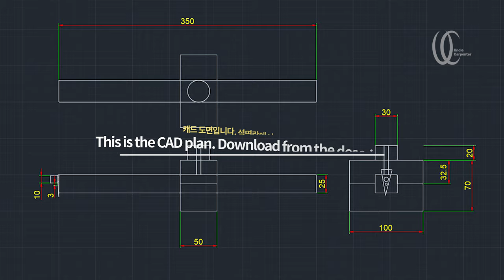Making 2 useful items (carving knife and marking gauge) using mini(small) scissors.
Today we will look at how to make the 2 woodworking tools (carving knife and marking gauge) you need for precision work.
The necessary tools are only small scissors and scrap wood.
Let's make it together~ :D